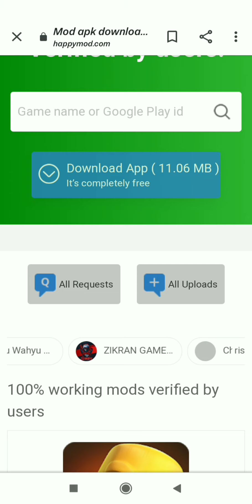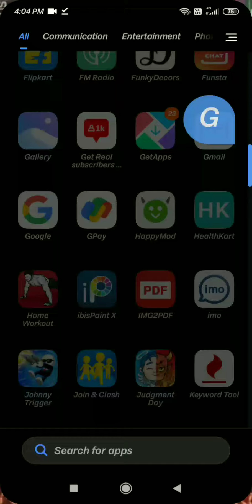how to hack any games/apps with your mobile/Eyaad Edits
play I will tell you about how to hack any applications buy your phone plz  support
my channel